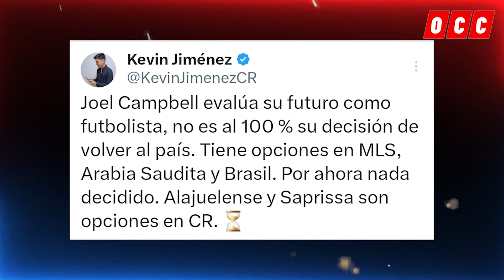🚨BOMBAZO: JOEL CAMPBELL RECHAZA A SAPRISSA Y SEGUIRÁ EN EL EXTRANJERO😱